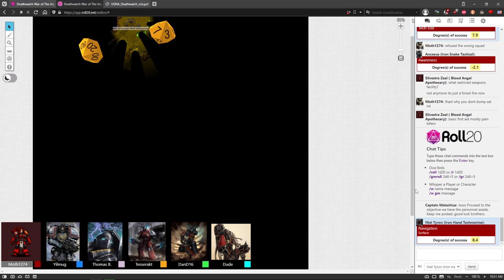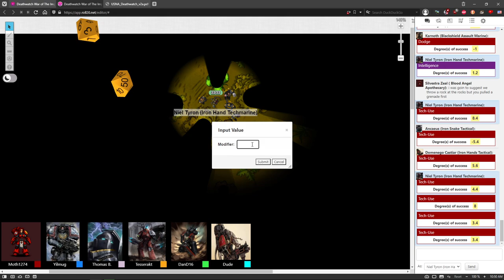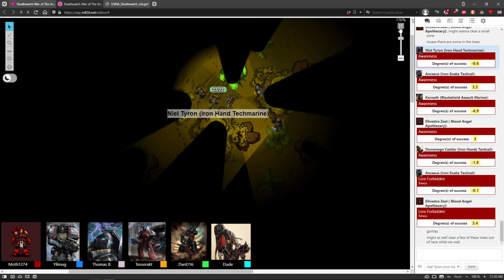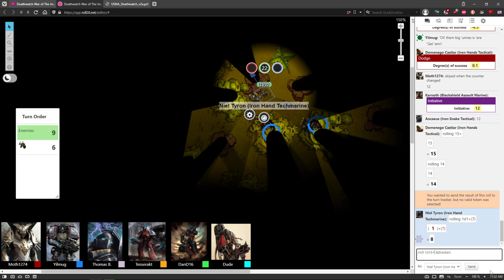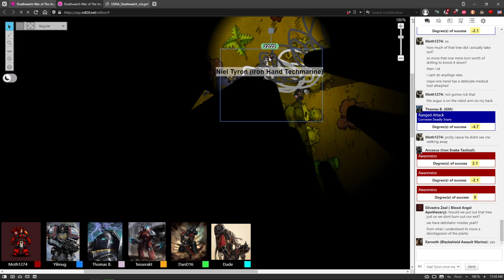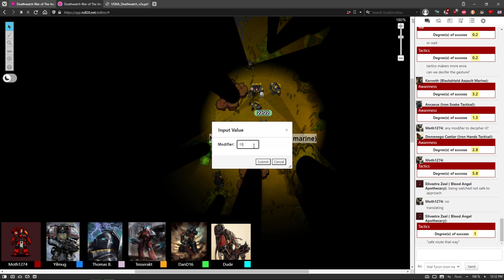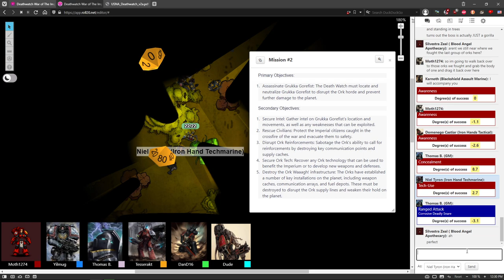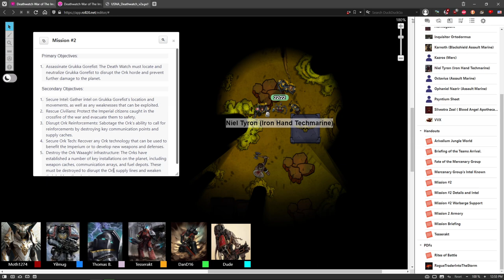DEATHWATCH: War of the Imperium #8 | Warhammer 40,000